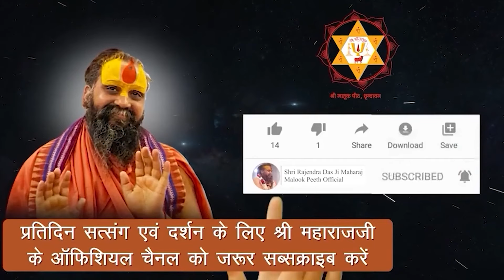सनातन धर्म का अर्थ क्या है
Address:-
Shree Malook Peeth Sewa Sansthan Nyas
212, Vansivat, Vrindavan, Mathura (UP) 281121